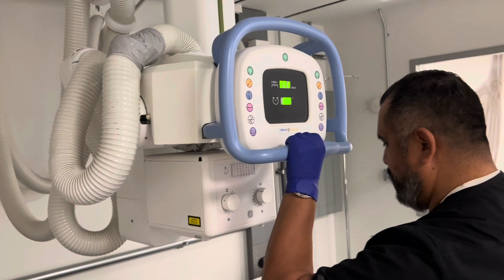Lower GI X-Ray Positioning | Radiography with Mr. M